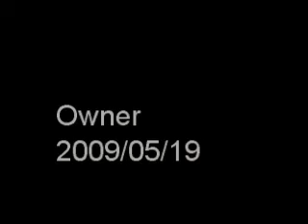I Put a Ring on Her Finger (and She Put One Through My Nose), words & music by Geoff Brown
I've been playing this song (which I wrote) for many years. I have addional lyrics but they're not suited for mixed company. All I can say is, the more beer I have, the wilder this song becomes!

I think I came up with a really great title for a song...you would think it was suited for a country song but its a blues style here.

As this is a blues song, I like to also use a harmonica for added effect. It's in the key of A.

I can't remember when I even wrote this song as I have been playing it for years. It kind of evolved...LOL

My wife Janice doesn't mind this song as she knows she's the boss...LOL!

Part of our 2009 Rec-Room Recording series using only a laptop webcam. With proper recording equipment or hearing us live we would of course have a better quality sound.

As a group (GRAND RIVER COUNTRY), we play in and around the Waterloo Region in Southern Ontario.

Our rates are very reasonable and we get bookings up to a year in advance. We average around 120 shows a year!